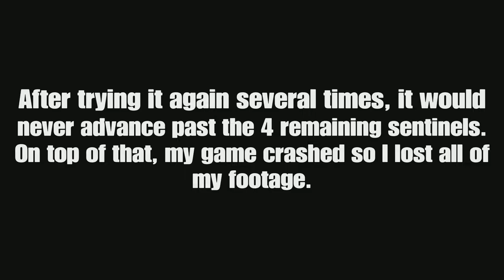SENTINEL FARM | Episode 7 | No Man's Sky